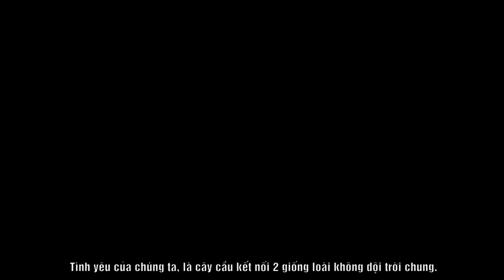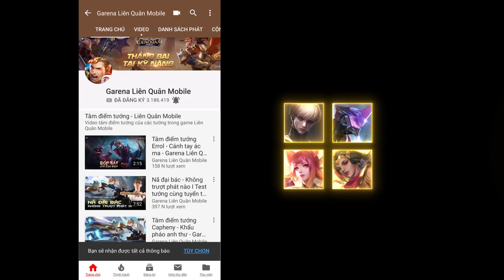CỐT TRUYỆN | LILIANA TÂN NGUYỆT MỊ LY - Garena Liên Quân Mobile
⚡️ CỐT TRUYỆN | LILIANA TÂN NGUYỆT MỊ LY ⚡️

💕 Truyền thuyết dân gian thường lưu truyền về khả năng câu dẫn đàn ông của loài hồ ly

😇 Âu cũng bởi  sự xinh đẹp, thông minh và vẻ quyến rũ của chúng

💢 Nhưng sự thật có phải như vậy?

Ở một góc nhìn khác, tình yêu của Liliana Tân Nguyệt Mị Ly thực sự như thế nào, cùng đón xem cốt truyện này nhé ❤️❤️❤️